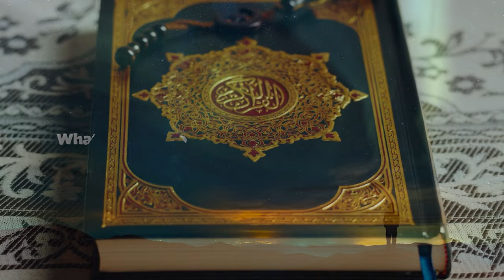The Soul's Journey After Death - Teaser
Get access to 'The Soul's Journey After Death' (alongside Atheism Unveiled, Fiqh of Love and over 30 other unique Masterclasses) and rekindle your relationship with Allah now!

answers the following questions: What happens to the soul after it leaves your body? What is the Islamic belief regarding this? This course takes you down the journey of every soul - good or bad - after death.